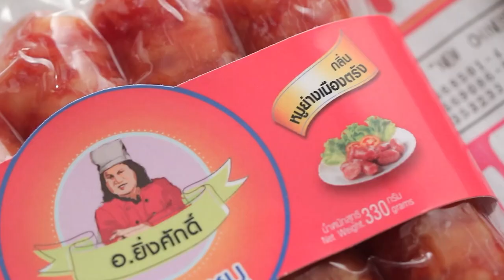"นานาVSเท็ดดี้" Blueberry Bake Yoghurt |Food fighto l EP.160 (1/3)